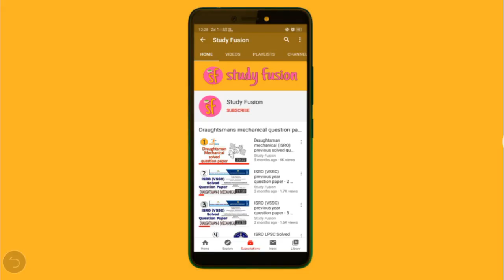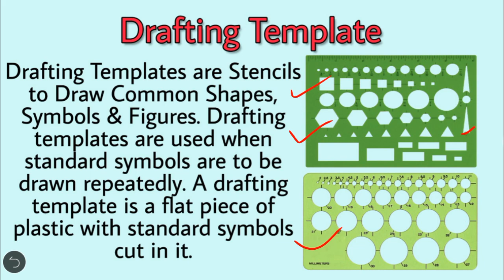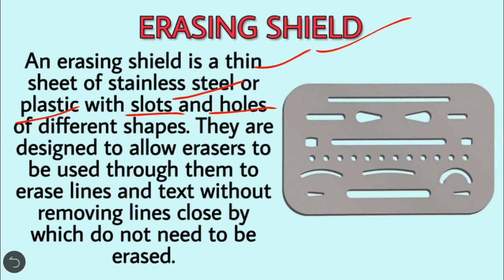FRENCH CURVES, DRAFTING TEMPLATE, ERASING SHIELD | Drawing Instruments | Engineering Drawing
FRENCH CURVES | DRAFTING TEMPLATE | ERASING SHIELD | Drawing Instruments | Engineering Drawing | Study Fusion |
Mechanical engineering, Draughtsman mechanical |